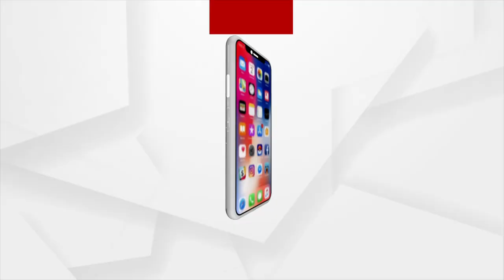ରାଜ୍ୟରେ 24 ଘଣ୍ଟାରେ 521 ନୂଆ ପଜିଟିଭ ଚିହ୍ନଟ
ରାଜ୍ୟରେ 24 ଘଣ୍ଟାରେ 521 ନୂଆ ପଜିଟିଭ ଚିହ୍ନଟ ହୋଇଛନ୍ତି । ଏଥର ମଧ୍ୟ ଖୋର୍ଦ୍ଧାରୁ ସର୍ବାଧିକ 249 ଆକ୍ରାନ୍ତ ରହିଛନ୍ତି ।